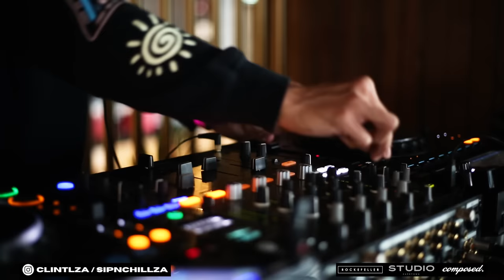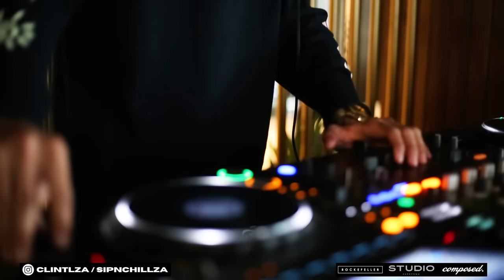Clint L Late 90s Early 00s / Video by Keenon ‘Composed’ Barends / Recorded at Studio CPT